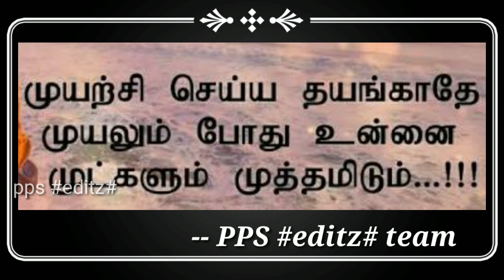மேள கலைஞரின் விருப்பம்...!!! | நம்மால் முடியும் | Episode 01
கிராமத்தில் பிறந்து 10 ம் வகுப்பு வரை பள்ளி படிப்பை முடித்து தன் சிறுவயது முதலே இசையின் மீது அதிக ஆர்வத்தை தனது வாழ்க்கை இலட்சியமாக மாற்ற திருவையாறு இசை பள்ளியில் முதலாம் ஆண்டு படிக்கும் திரு.கவியரசன் அவர்களுடன் சிறு சந்திப்பு.

நம்மால் முடியும் | திருவையாறு இசை பள்ளி மாணவனுடன் சிறு சந்திப்பு பகுதி 01 | PPS editZ

of News | Entertainment | Mechanical Video | Technical video | Technology video | Comedy